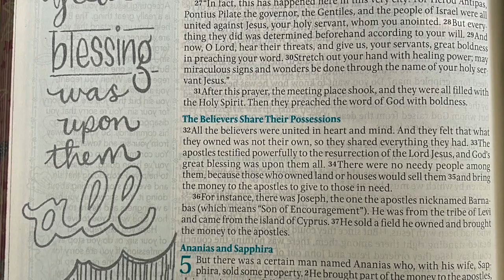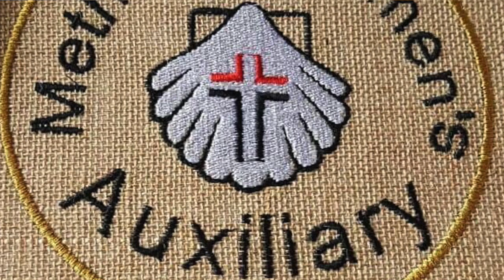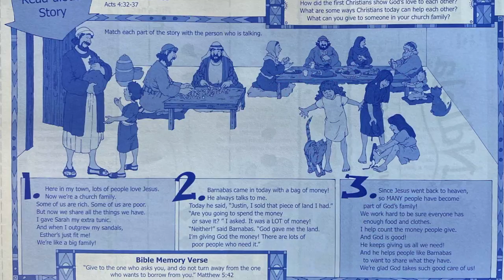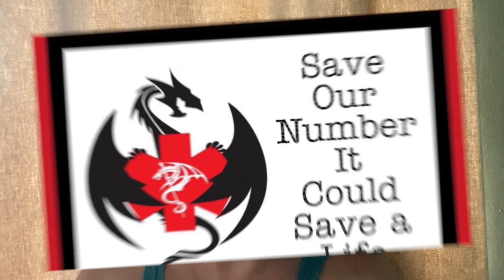Barnabas Gives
This video is about Barnabas Gives